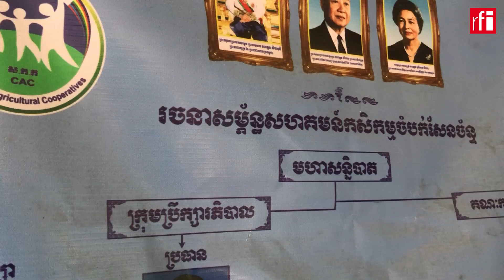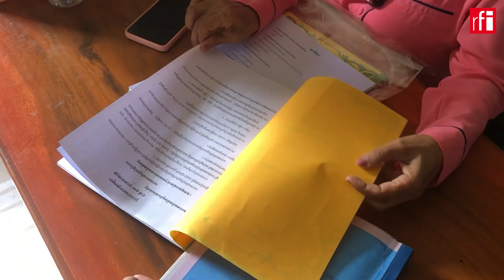ខេត្តតាកែវ៖ សហគមន៍រំពឹងប្រសិទ្ធភាពការងារនៅតាមមូលដ្ឋាន ពេលដាក់មន្ត្រីកសិកម្មភូមិ-ឃុំ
សហគមកសិកម្ម«ចំបក់សែនច័ន្ទ» ដែលស្ថិតក្នុងស្រុកបាទី ខេត្តតាកែវ រំពឹងចង់ឱ្យមានប្រសិទ្ធភាពការងារជួយដល់កសិករនៅក្នុងមូលដ្ឋាន នៅពេលដែលរដ្ឋដាក់មន្ត្រីកសិកម្មភូមិ-ឃុំ។ លោកស្រី ឌឿក ណាវី ប្រធានសហគមកសិកម្ម «ចំបក់សែនច័ន្ទ» លើកឡើងថា ប្រសិទ្ធភាពការងារនោះអាចកើតមានបាន លុះត្រាតែមានកិច្ចសហការគ្នាល្អរវាងសហគមន៍ មន្ត្រីមូលដ្ឋាន រួមនឹងមន្ត្រីជំនាញកសិកម្មដែលគ្រោងដាក់នោះ។ ការអះអាងដូច្នេះក៏ព្រោះថាកន្លងមក ការងារពង្រឹងកសិកម្មក្នុងមូលដ្ឋានរវាងសហគមន៍និងមន្ត្រីមូលដ្ឋានហាក់មិនសូវត្រូវចង្វាក់គ្នា។